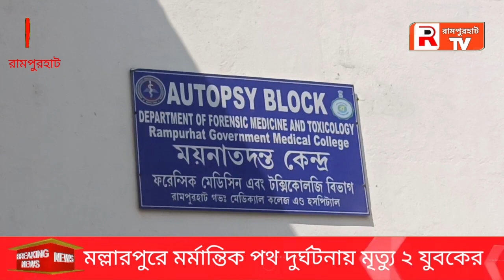মল্লারপুরে মর্মান্তিক পথদুর্ঘনায় দুটি মোটর বাইকের মুখোমুখি সংঘর্ষে মৃত্যু দুই যুবকের।